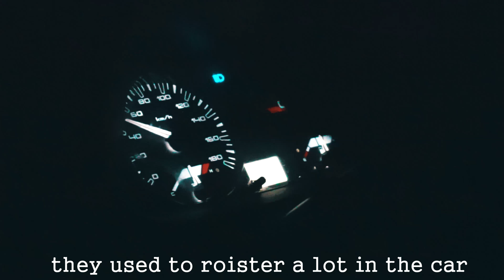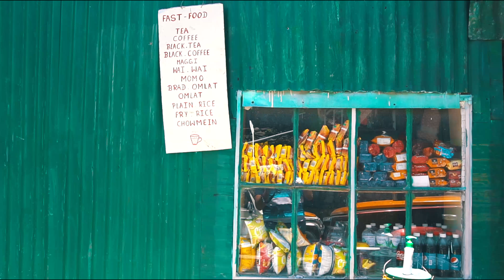SIKKIM Trip | Gangtok to Nathula pass | 2nd part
If you wanna make a plan and interested about a good and humble driver, here goes our driver.
∆ Santey Tamang
call him and ask him about everything you want, the plan,the expenses, weather etc.
(if he's not accessible on phone, try calling him in evening, bcoz most of the time he's in tour. )

By the way, at 5:07 i made a mistake. it'll b "nathula pass" and mistakenly i put "harbhajan shrine temple".. sorry for that.

If you love 👌 my work then give 👍